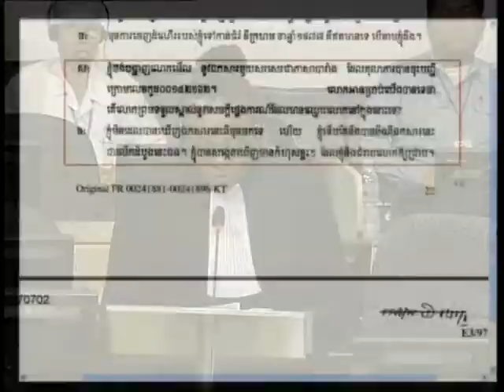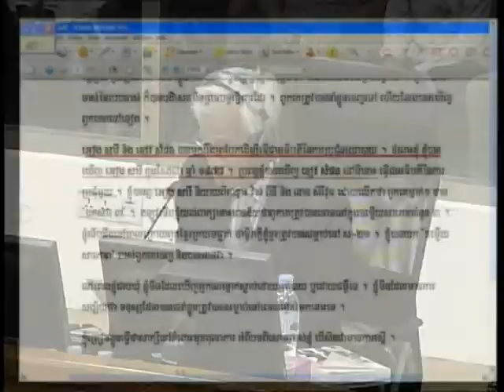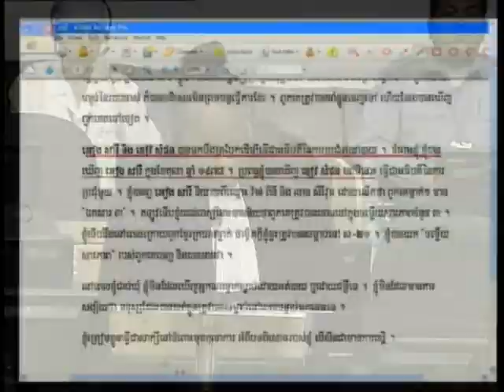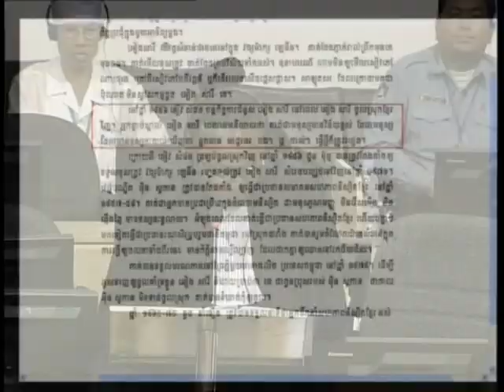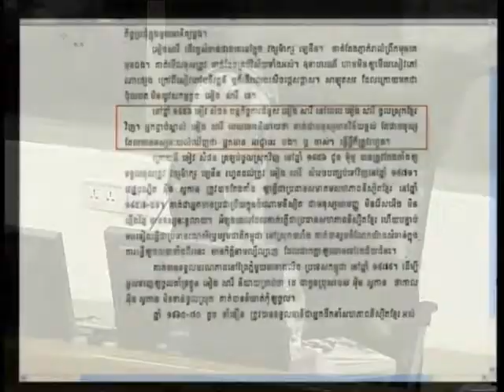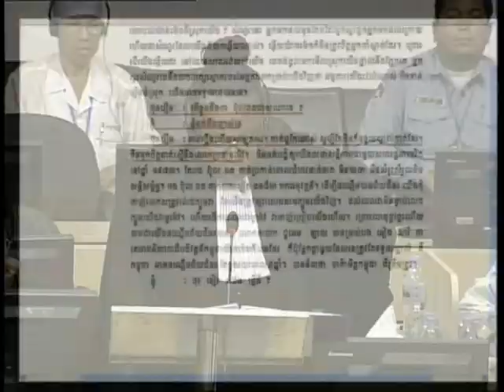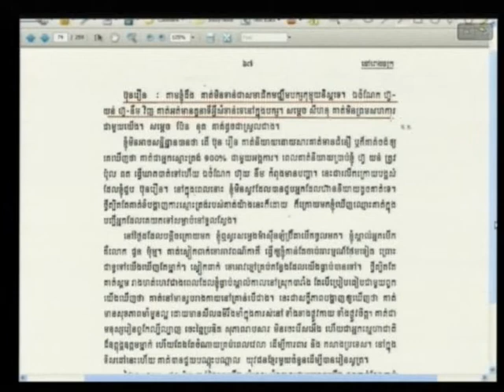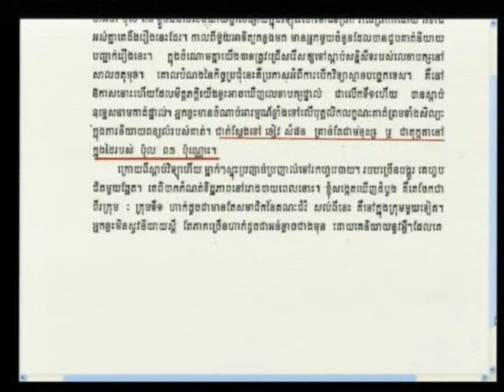Ong Thong Hoeung 2012 08 14 S3 FL KH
Ong Thong Hoeung